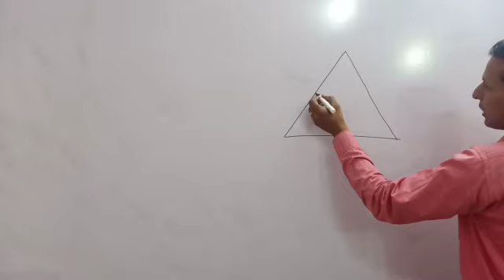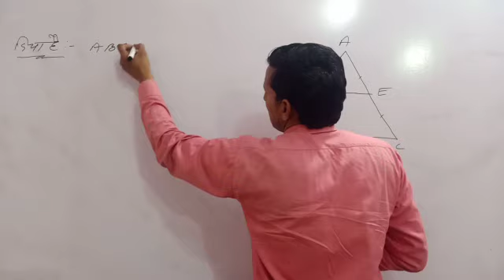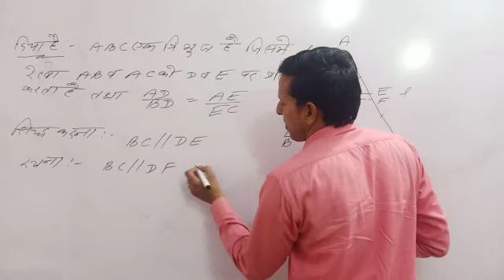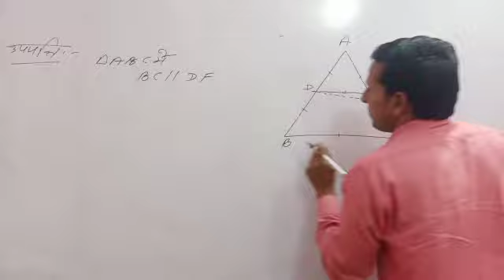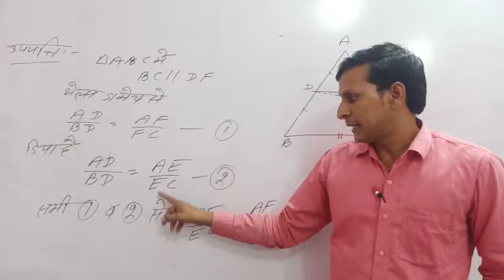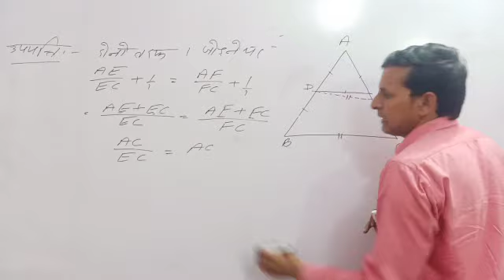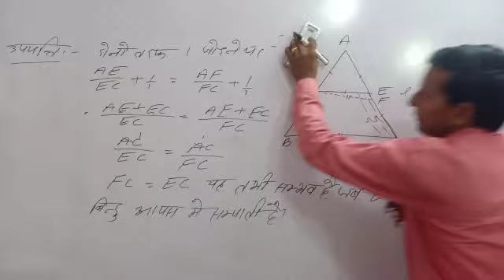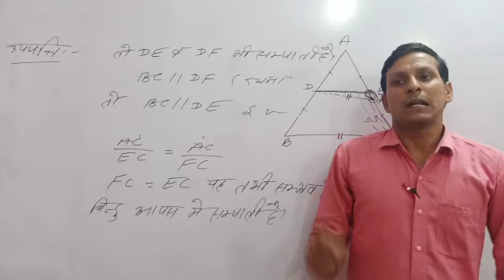प्रश्नावली 11 से थेल्स प्रमेय का विलोम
प्रमेय बहुत ही आसान विधि से सीखो